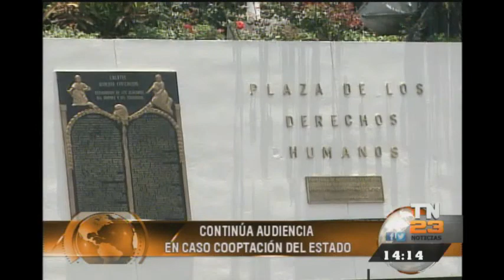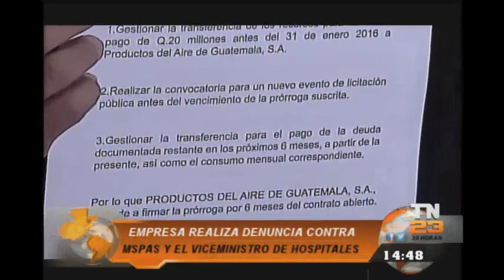TN23 Noticias: Programa del 21 de Junio de 2016